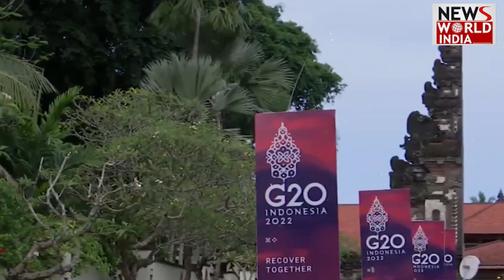G0-20 में शामिल होने इंडोनेशिया पहुंचे पीएम मोदी